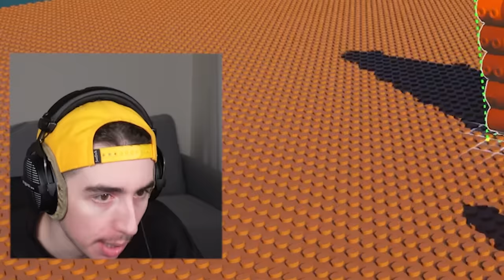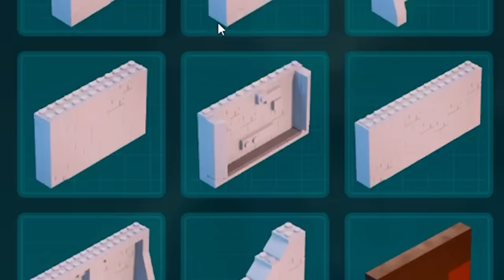1h pour CONSTRUIRE la Meilleur MAISON LEGO sur Fortnite !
🛒 Code CRADO dans la boutique Fortnite !